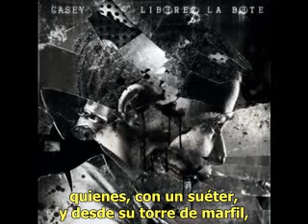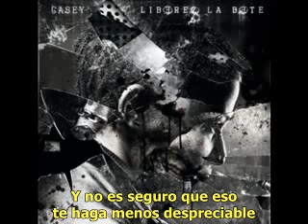Casey A La Gloire De Mon Glaire / SUB Español / A la gloria de mi gargajo